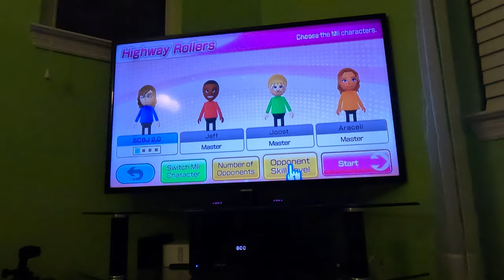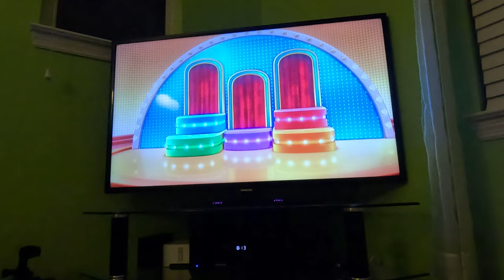(Commentary) Wii Party U - Highway Rollers (SCBJ 2.0, Expert Difficulty, Part 1, 4K60fps)